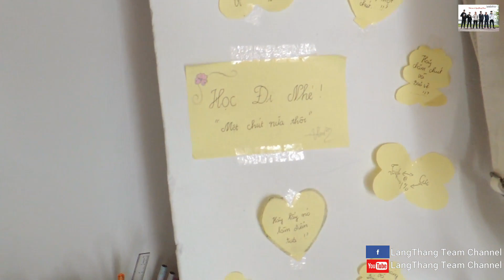Trải lòng cuộc sống ở Nhật và quá trình sang Nhật của cô nàng Tân kĩ sư. Cuộc sống ở Nhật # 11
WELCOME TOLANGTHANG TEAM Channel. Mọi người nhớ like, đăng kí ,chia sẻ và nhấn chuông thông báo để nhân được những video mới nhất từ LangThang Team nhé, cám ơn cả nhà đã xem và ủng hộ anh em mình. Chúc cả nhà xem video vui vẻ nhé!
Đây là một trong những video đầu tiên của nhóm, vì thế còn nhiều thiếu sót và yếu kém về phần quay, chỉnh sửa và nội dung. Nhóm đã và đang cố gắng khắc phục để có thể làm ra được những video tốt nhất cho mọi người cùng xem. Chính vì thế mà nhóm rất mong nhận được sự ủng hộ và đóng góp ý kiến của mọi người ạ!
Link đăng kí để theo dõi những video mới nhất của nhóm
Mọi người cùng truy cập vào link này để xem tổng hợp những video của nhóm nhé.

3 Ikson - Last Summer [FREE TO USE]

4 Ikson - Alive [FREE TO USE]